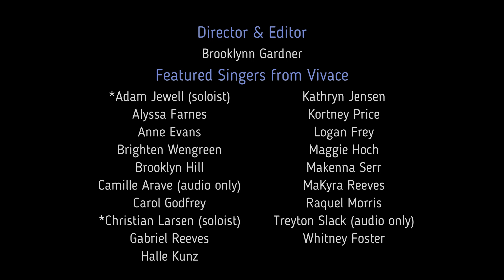"The Lion Sleeps Tonight" Virtual Choir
Singers in Vivace (Thunder Ridge High School's advanced mixed choir) collaborated to perform this arrangement of "The Lion Sleeps Tonight" while in self isolation due to COVID19.

We do note claim ownership of this music and performed this solely for personal enjoyment.
Song Selection:
"The Lion Sleeps Tonight" arranged for SATB choir by Kirby Shaw